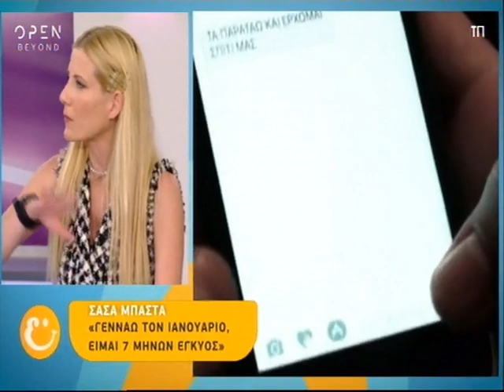Επτά μηνών έγκυος η Σάσα Μπάστα - Οι πρώτες δηλώσεις της τραγουδίστριας